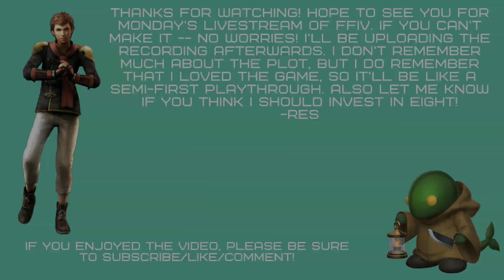(DFFOO) Tickets & Free Multi Pull for Eight EX! (King needs a haircut)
Hello! I'm resphoina and today we will be pulling for Eight's EX weapon. King needs a haircut as that fauxhawk is just not working for him. Our resources took a little dip after Eiko and Golbez, so we will just be doing the free multi and some tickets. Maybe we'll end up getting lucky -- who knows?! Maybe we will have some self-control, too.

I will be doing a livestream of FFIV on Monday February 10th at 8/8:30pm EST -- hope to see you there! If not, no worries -- I will be uploading the recording afterwards :)

The 60/60 unit showcase will be uploaded probably sometime over the weekend, and we will definitely be back Sunday for Ignis pulls.

Thank you so much for all of your support and best of luck on your pulls! Also I kind of hate that I did air quotes in this video so I'm sorry for that :x